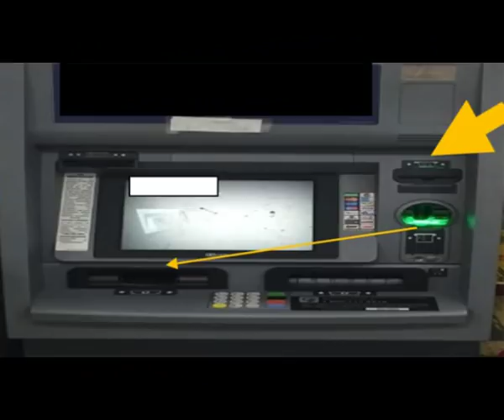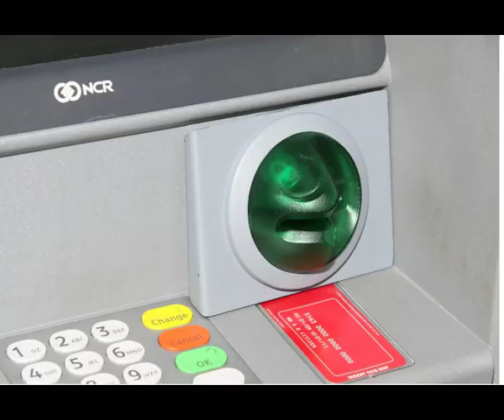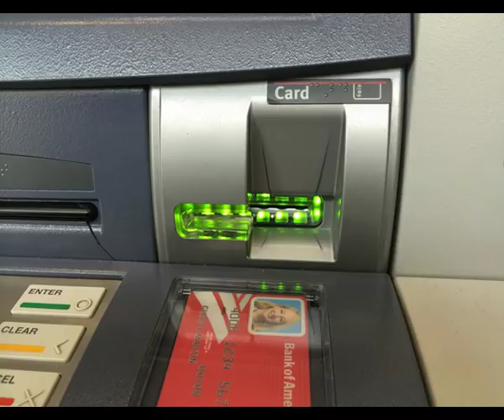තමන්ගේ බැංකු කාර්ඩ් එකෙන් අනුන් සල්ලි ගන්න හැටි - ATM Card Holder